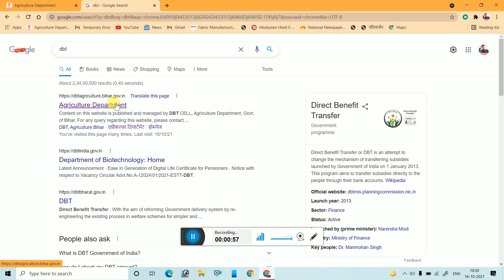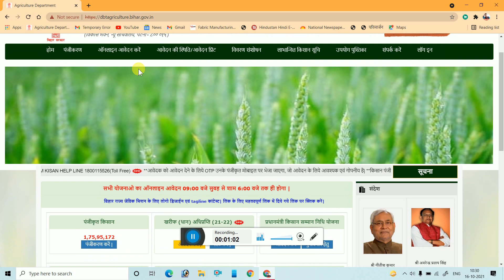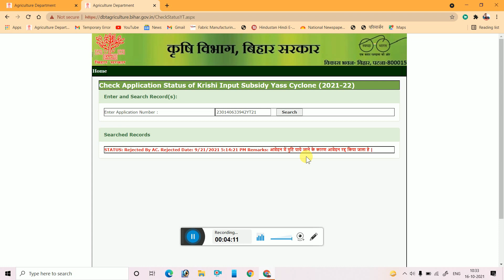Krishi input anudaan 2021 status chek || reject ho gya to paisa ayega ki nahi ?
hello friends

Verma tech YouTube channel me aap ka welcome hai

krishi input ka paisa aya ki nahi kaise chek kare
bihar krishi input anudaan status
krishi input anudaan ka status kaise check kare
bihar krishi input anudaan rejected list